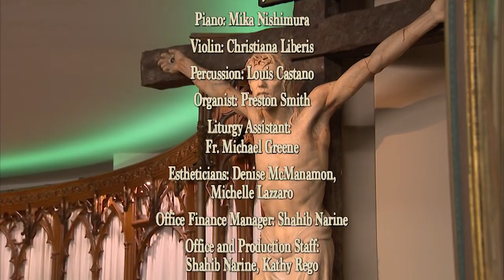The Sunday Mass - 3/3/19 - 8th Sunday in Ordinary Time